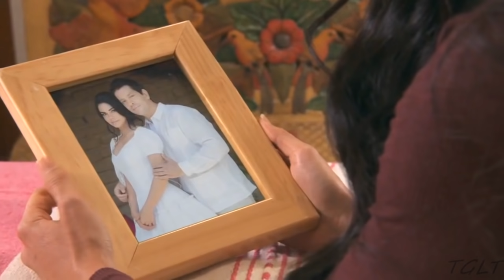Fernanda y Rafael 🥀 Historia de Amor 24 • La Desalmada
La Desalmada
ESPERO QUE LES GUSTE!!!